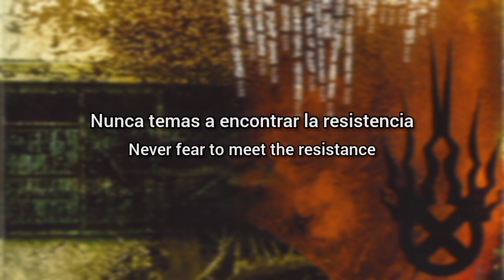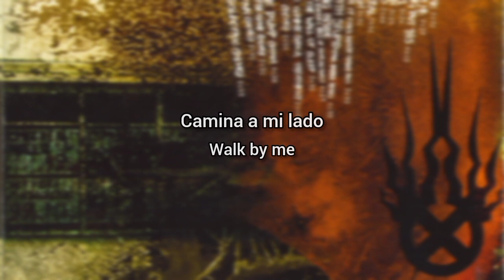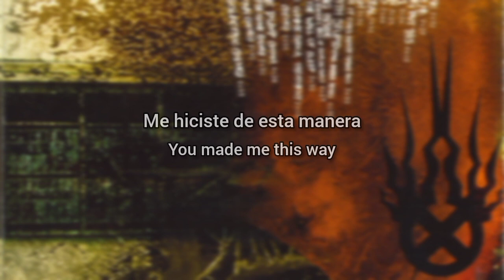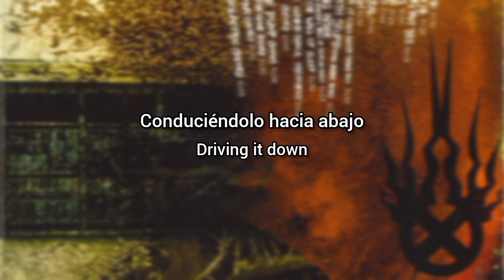Static-X - Down (Lyrics Sub Español & Ingles)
Down es el track numero 5 del album Beneath... Between... Beyond... de Static-X